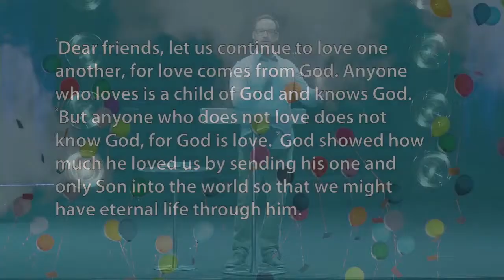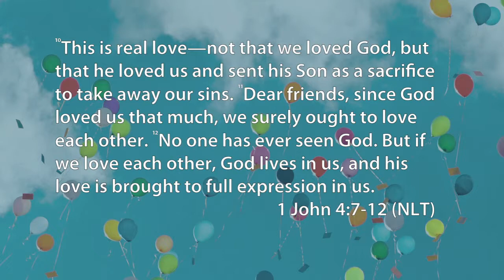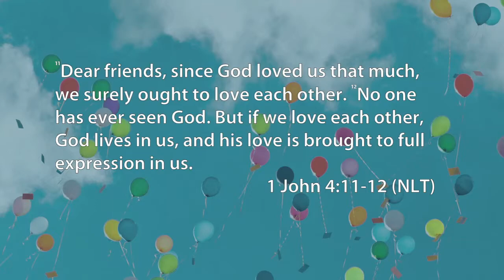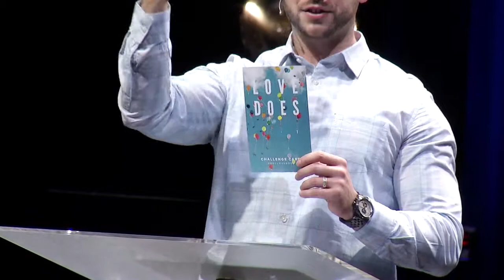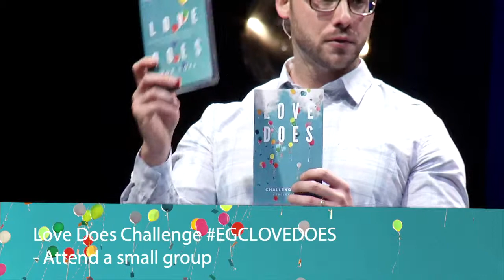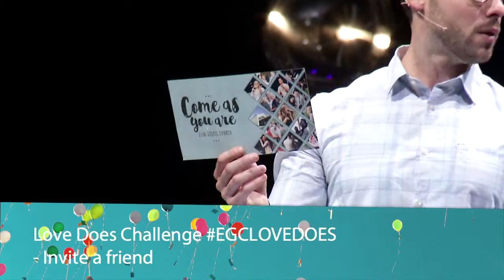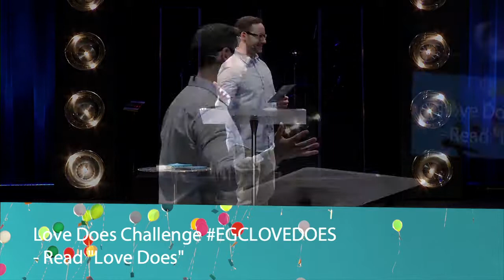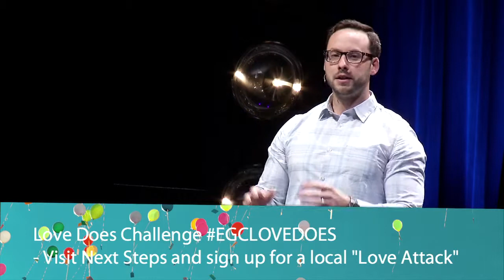Elim Gospel Church | Love Does | Full Expression | Joshua Finley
God’s love is incredibly VALUABLE and He wants us to make it increasingly VISIBLE. When the love of God is in us and working through us a full expression of Jesus will be seen by people all
around us.